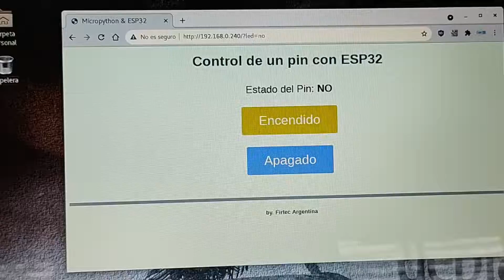ESP32 Web Server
Control de un pin de ESP2 mediante un sitio web embebido en memoria.